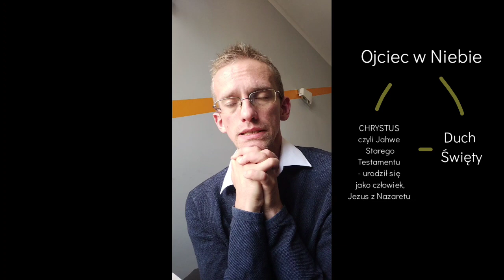CZYTANIE Z KSIĘGI MORMONA: Księga Almy 36,18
I gdy mój umysł uchwycił się tej myśli, w sercu zawołałem: Jezusie, Synu Boży, zmiłuj się nade mną, który jestem pogrążony w goryczy żółci, skrępowany wiecznymi łańcuchami śmierci.
KSIĘGA ALMY 36,18

W samym odczycie korzystam z polskiego tekstu Księgi Mormona wg przekładu z języka angielskiego autorstwa Marii Królikowskiej (wyd. 1981).